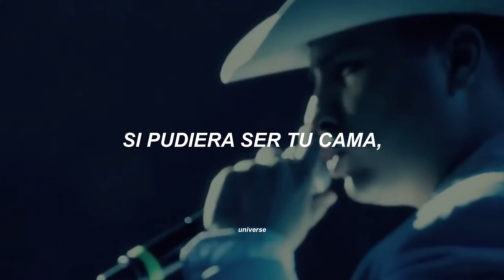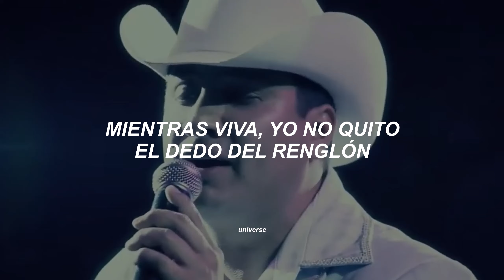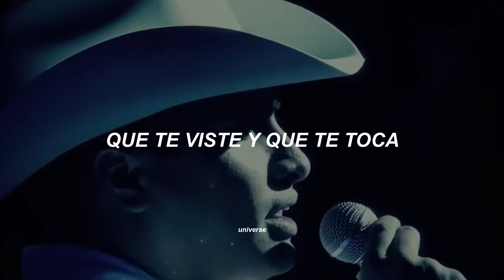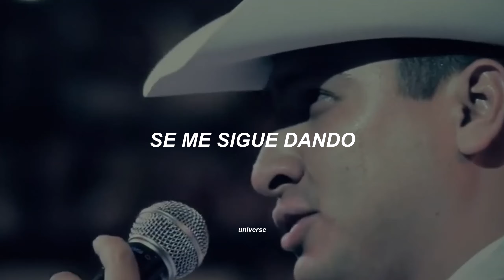Julión Álvarez - Terrenal (Letra)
- Fernanda 🌨️

julion alvarez canciones
julion alvarez spotify
julion alvarez canciones con letra
julion alvarez terrenal letra